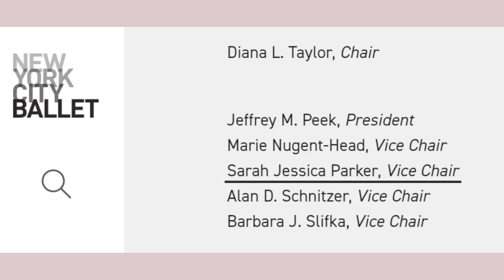Актрисы-балерины | Actresses-ballerinas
Увидев вашу симпатию к прекрасной Одри Хепберн и интерес к её балетной юности, я решила начать сезон больших видео с рассказа об Одри и других известных женщинах, которые могли бы стать профессиональными балеринами, но по разным причинам выбрали иной карьерный путь.

00:00 – 00:21 — Вступление
00:24 –2:35 — Одри Хепберн (Audrey Hepburn)
2:35 – 4:33 — Брижит Бардо (Brigitte Bardot)
4:33 – 5:51 — Сара Джессика Паркер (Sarah Jessica Parker)
5:51 – 7:07 — Пенелопа и Моника Крус (Penelope & Monica Kruz)
7:07 – 8:15 — Наоми Кэмпбел (Naomi Campbell)
8:15 – 9:30 — Натали Портман (Natalie Portman)
9:30 – 9:53 — Диана Крюгер (Diane Kruger)
9:53 –10:48 — Миа Васиковска (Mia Wasikowska)
10:48 –11:10 — Заключение